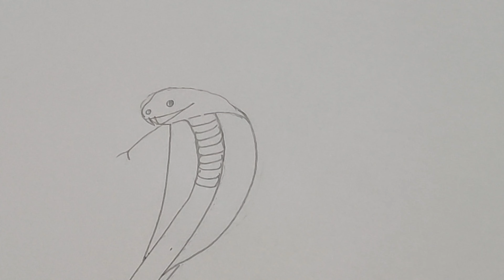How to draw king cobra snake easy, King cobra drawing easy, reptile drawing easy# किंग कोबरा काचित्र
How to draw king cobra snake with trick, king cobra  drawing for EVS science# किंग कोबरा काचित्र